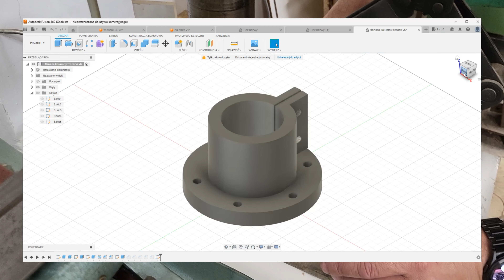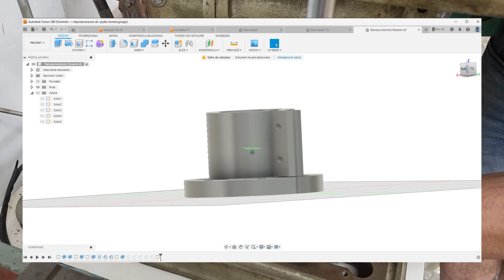NIEUDANA przeróbka wiertarki stołowej na frezarkę czyli KATASTROFA i nowe pomysły - WARSZTATOWY VLOG